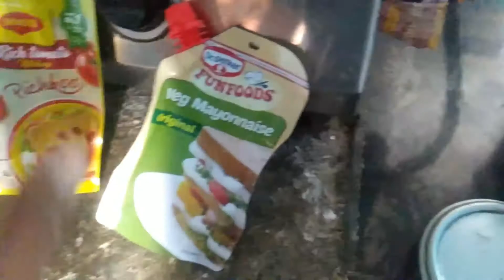MAKING VEG ROLLS || healthy || manna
desi veg rolls making babes
hope u like ik
umead aw ki vdiya lagi ho Receipe